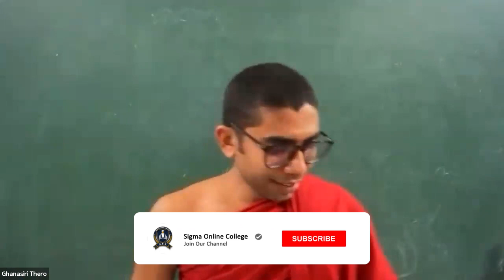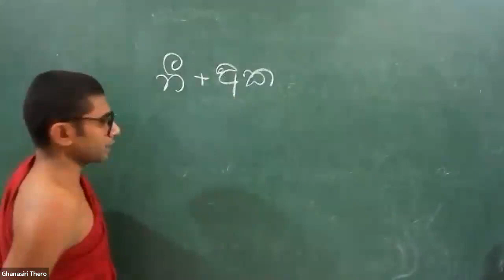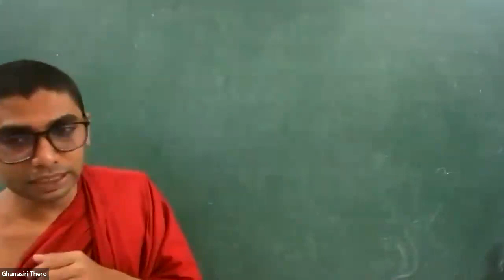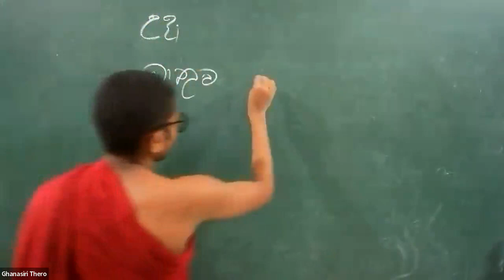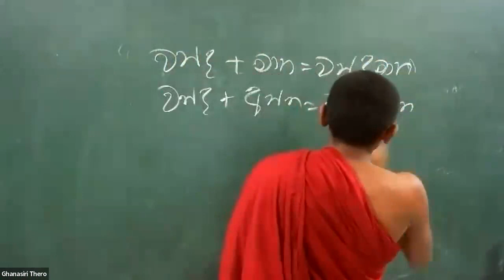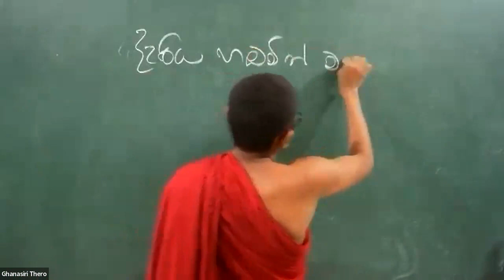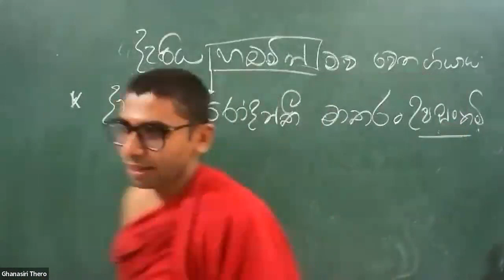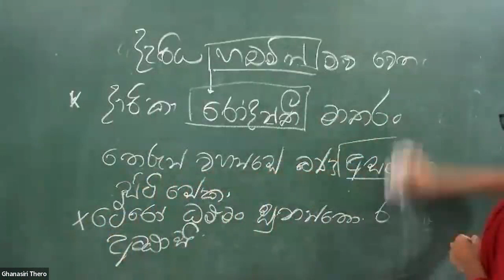Advanced Level 2024 - Pali | වක්කලීථේරාපදාන | ව්‍යාකරණ කොටස 01 | Royal Pandith Venerable Ghansiri